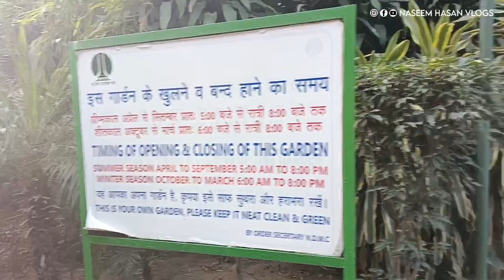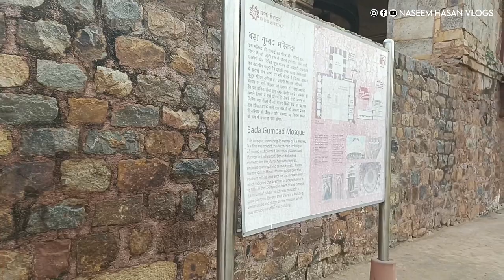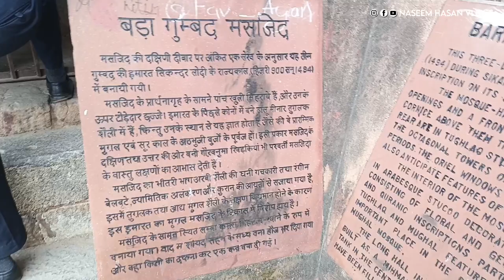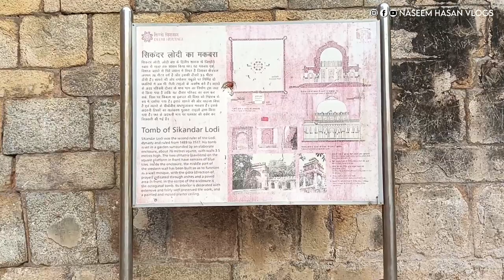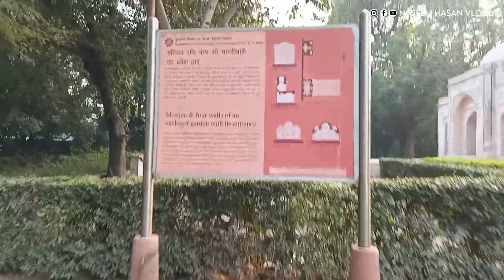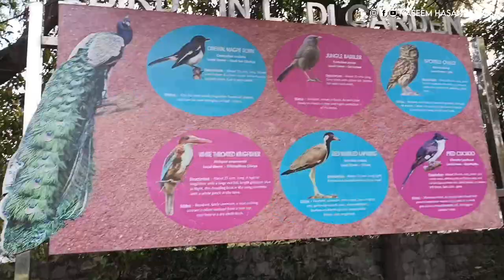Lodhi Garden | Sikandar Lodhi Ka Maqbara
My Equipments: 👇

Boya Mic

Wireless Mic

Selfi Stick with Tripod

Gorilla Tripod